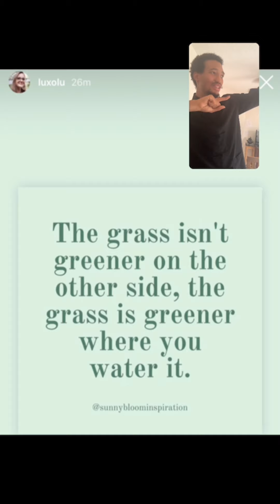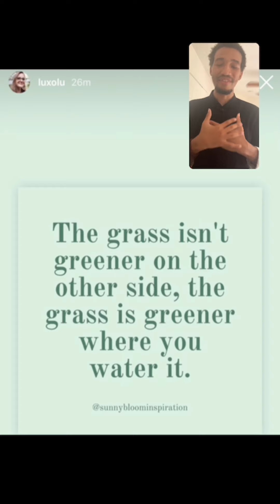The Value of Awareness 💎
What if the treasure you were seeking was right under your nose? What if the greener pastures were right under your toes? Many times we seek to go out, but how often do we look around or go in?